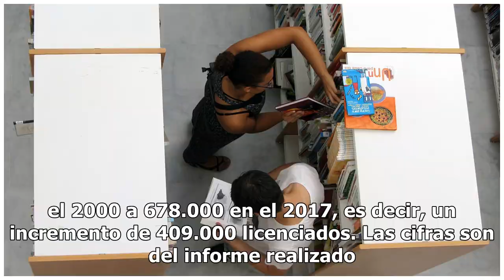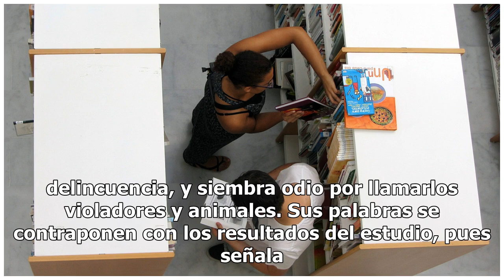Estudio reveló que en en EEUU aumentó el número de inmigrantes mexicanos con licenciatura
Los inmigrantes mexicanos en Estados Unidos con títulos universitarios aumentaron en más de 150% desde el año 2000, de acuerdo con datos de un estudio realizado por tres institutos. Los inmigrantes mexicanos con licenciatura aumentaron de 269.000 que había en el 2000 a 678.000 en el 2017, es decir, ...